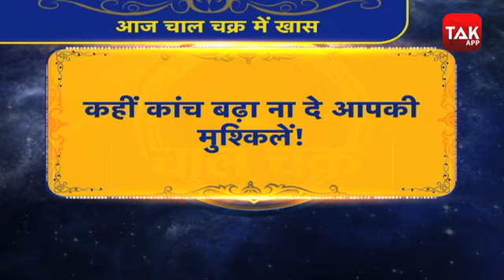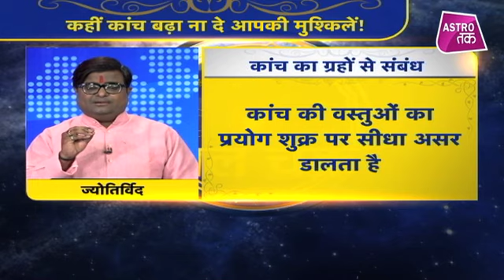कांच का ग्रहों के साथ क्या है कनेक्शन | Shailendra Pandey | Astro Tak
ज्योतिर्विद शैलेंद्र पांडेय से जानते हैं कांच मुख्य रूप से शुक्र से सम्बन्ध रखता है...पर इसके अलग अलग रंग इसको अन्य ग्रहों से भी जोड़ते हैं...इसके अंदर के रंग इसके प्रभाव में अंतर पैदा करते हैं...कांच जितना ही ज्यादा पारदर्शी होगा उतना ही ज्यादा शुक्र के निकट होगा...कांच की वस्तुओं का प्रयोग शुक्र पर सीधा असर डालता है...DekhBinaBreak ShailendraPandey AstroTak, (Ask a Question)